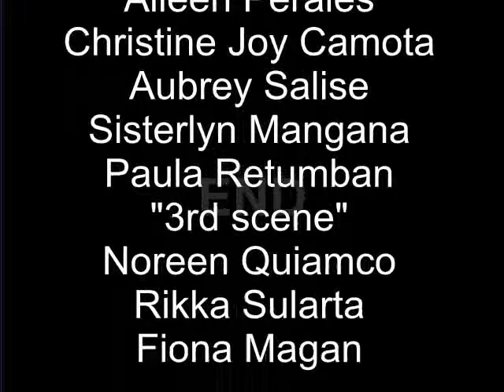Katipunan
extras before the show will start. (LHN "latest hollywood news" , Justin Beiber, love scene) this movie shows something about the katipuneros.